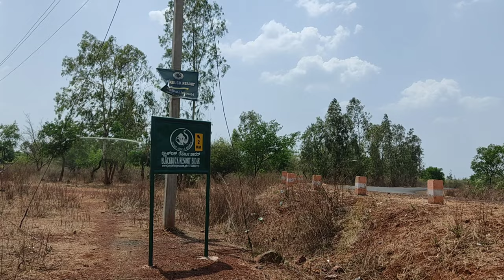Blackbuck Resort Bidar, Karnataka I Boating I Safari I Forest I Weekend Gateway from Hyderabad